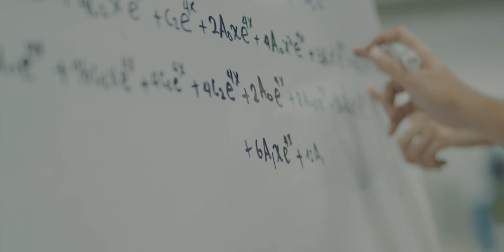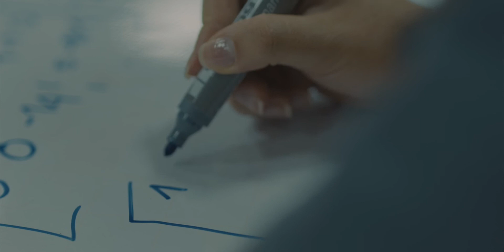Jornada Biblioteca Abierta 24 horas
24 horas dedicadas a estudiar y preparase para los exámenes y actividades academias en UNALMedellín
La Jornada Biblioteca Abierta está estructurada para que los estudiantes tengan las herramientas necesarias para cumplir de forma exitosa con sus obligaciones.